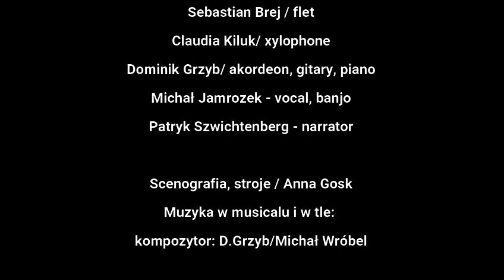Chór Polonia Powstanie Warszawskie 01 (Rose Regula& Khloe Kropiewnicki) - Małe Tęsknoty